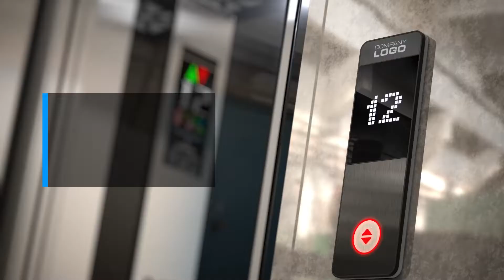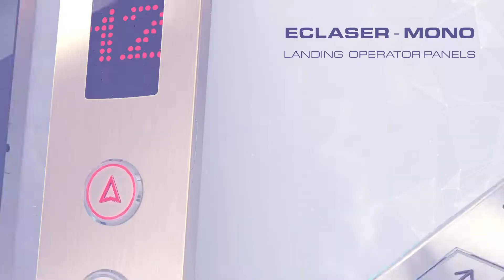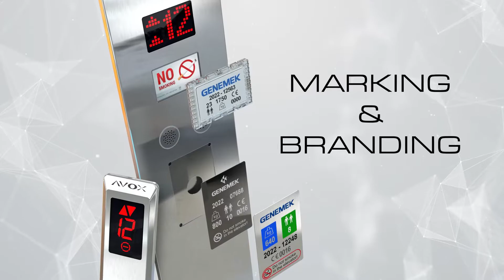00 Products main comp